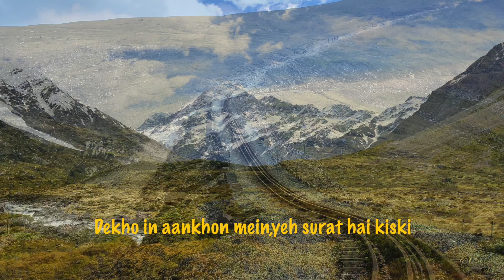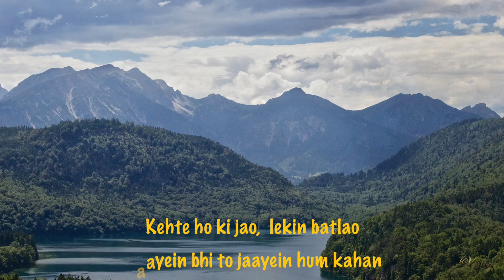Hoga Tumse Pyara Kaun Instrumental With Lyrics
Song : Hoga Tumse Pyara Kaun
Movie: Zamane Ko Dikhana Hai
Played On Keyboard By Vency.